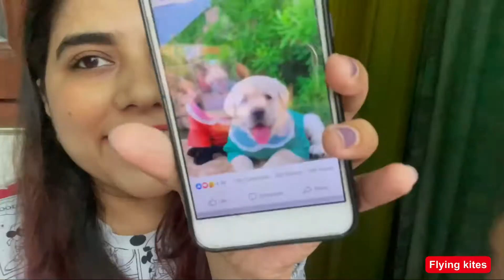लड़का काला है, सफ़ेद दिखाओ| Flying kites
Hi Friends,

Hope u all enjoing this video 💕

Girlsglittersbyranu
Ranu_Jha29